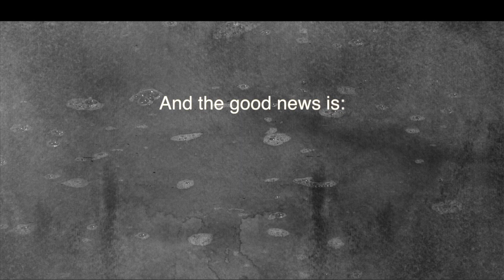Wake Island Rail - The Path We Chose Official Video 2020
WAKE ISLAND RAIL

"Songs about the human race, animals and the planet earth. Lyrics written years ago found a perfect home, Wake Island Rail, with atmospheric and experimental undertones."

Country of origin: Finland (except for TJBM: UK)
Label: Actcom Music
Formats: (limited edition)
cd / digital download
Length: EP

Vocals: HCH
Lyrics: TFG (TONTTU)
edited by TJBM